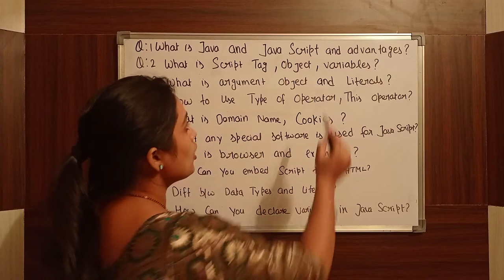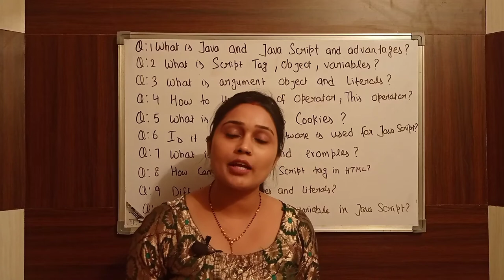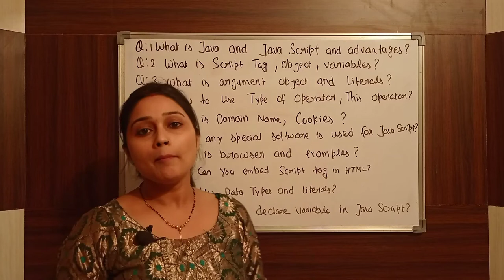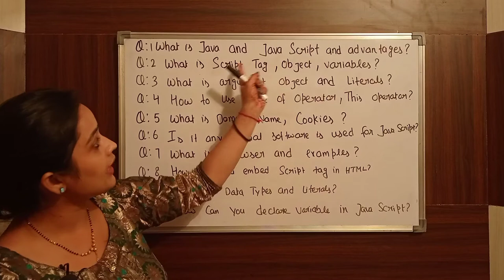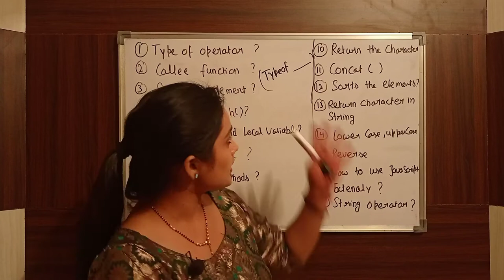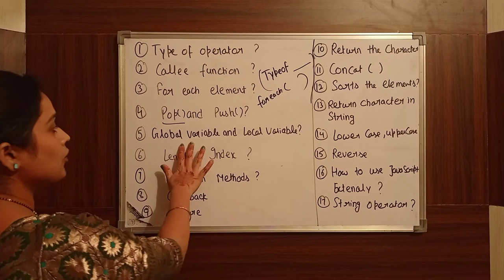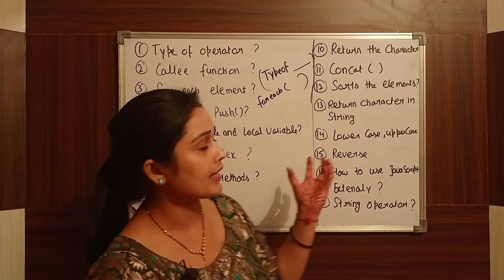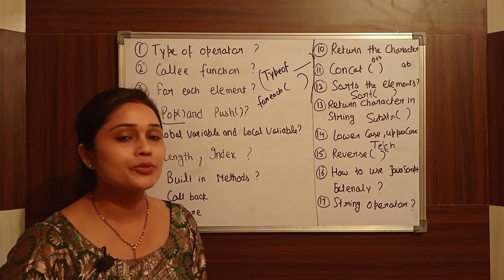VIVA QUESTIONS OF JAVASCRIPT || Practical Exam || Lockdown Tech Study